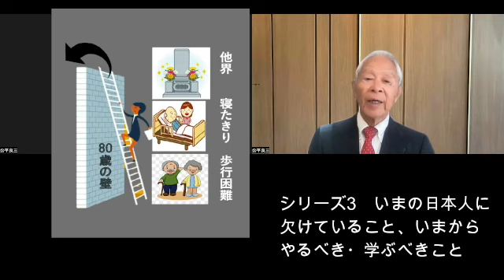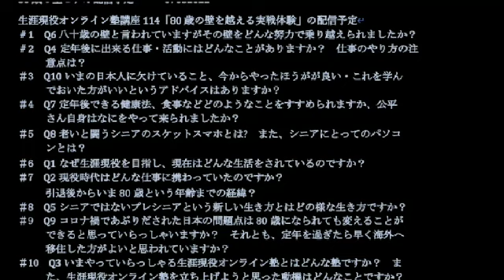114＃3 「いまの日本人に欠けていること、今からやったやったほうがが良いこと」80歳の壁を乗りこえた私の実戦経験シリーズのインタビュー（3）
80歳の壁を乗りこえた私の実戦経験シリーズのインタビュー（3）では「いまの日本人に欠けていること、今からやったやったほうがが良いこと・これを学んでおいた方がいいというアドバイスはありますか？」の質問に回答しました。国際性の欠如（日本は世界のガラパゴス）・司令塔（首相）がダメ・中央分権から地方分権へ・パソコンを学ぼうなどです。